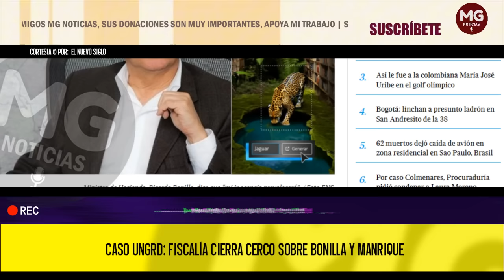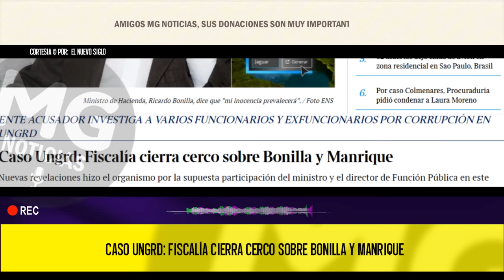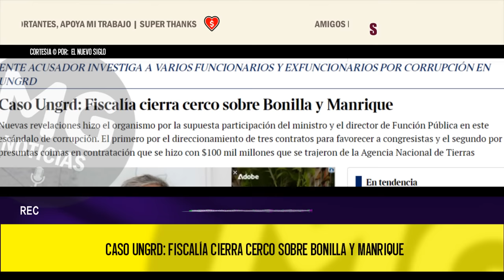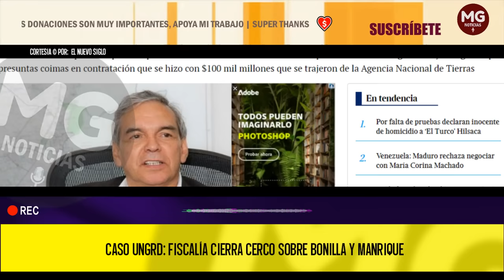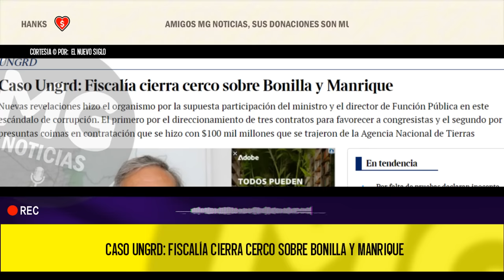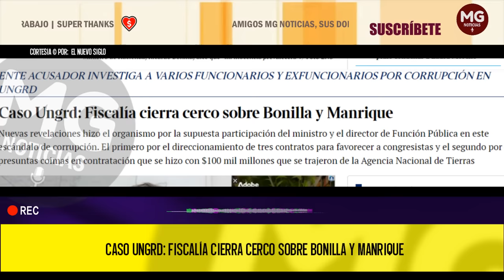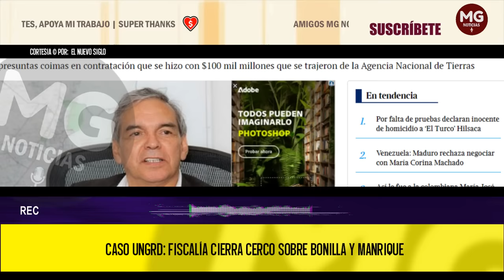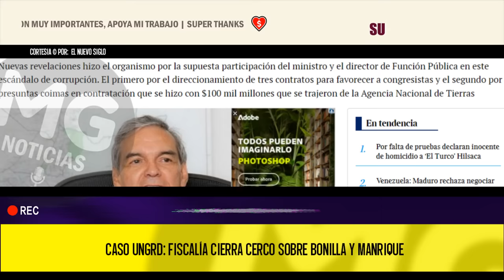NUEVAS REVELACIONES CASO UNGRD ⛔ Fiscalía cierra cerco sobre Bonilla y Manrique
Nuevas revelaciones hizo el organismo por la supuesta participación del ministro y el director de Función Pública en este escándalo de corrupción. El primero por el direccionamiento de tres contratos para favorecer a congresistas y el segundo por presuntas coimas en contratación que se hizo con $100 mil millones que se trajeron de la Agencia Nacional de Tierras